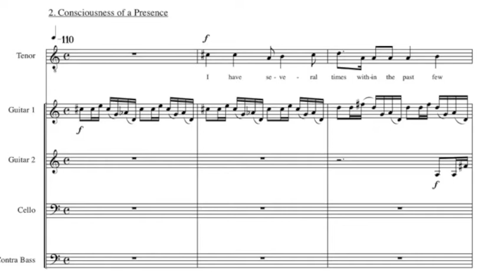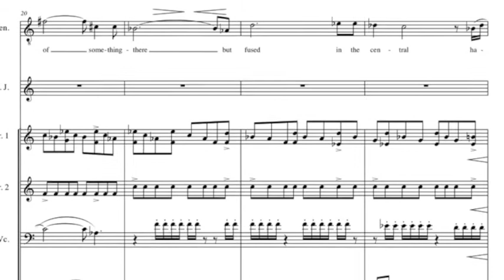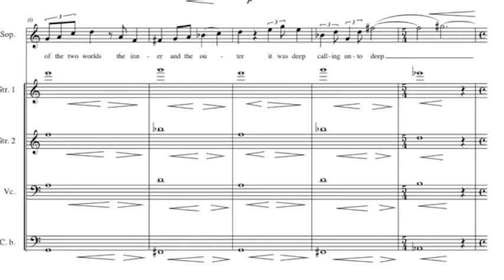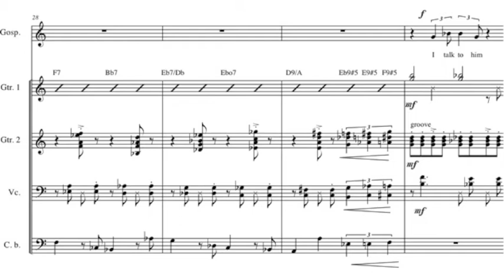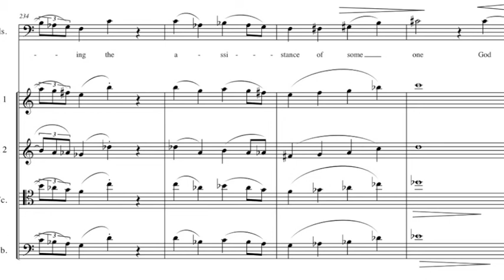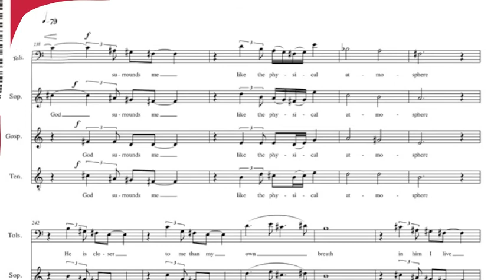WILLIAM JAMES'S VARIETIES OF RELIGIOUS EXPERIENCE a chamber opera by Gene Pritsker Promo Video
WILLIAM JAMES'S VARIETIES OF RELIGIOUS EXPERIENCE
a chamber opera by Gene Pritsker
Words: William James, from Varieties of Religious
With:
Chester Layman (Narrator )
Marc Molomot (Tenor)
Lynn Norris (Soprano)
Chanda Rule (Gospel Voice/Mezzo Soprano)
Charles Coleman (Leo Tolstoy/Baritone)
Kim Pritsker (Narrator)
Gene Pritsker - guitar
Greg Baker - guitar
Dan Barrett - cello
Larry Goldman - bass
Cover art Agnes Steiner